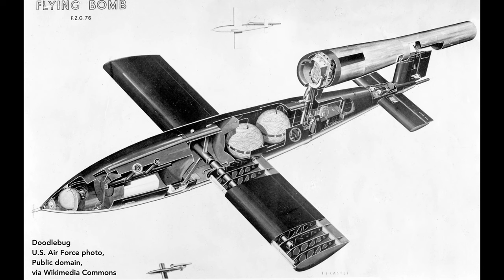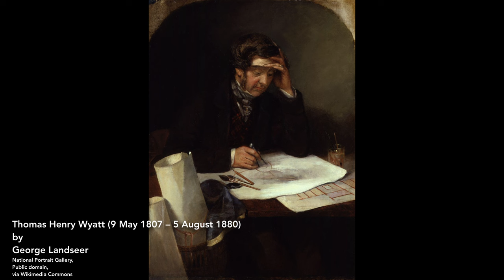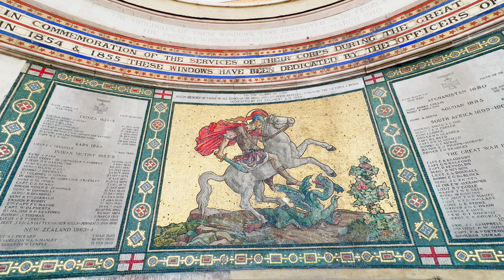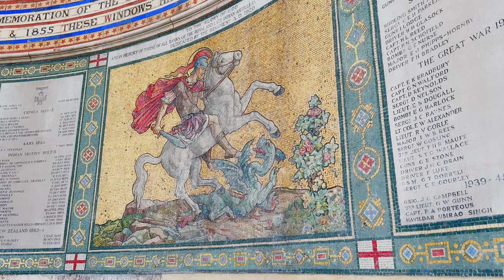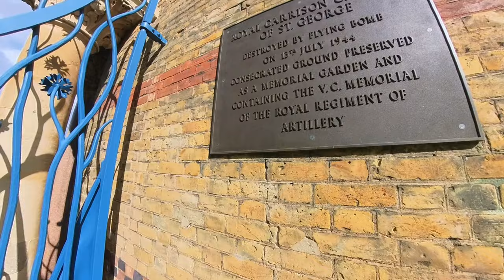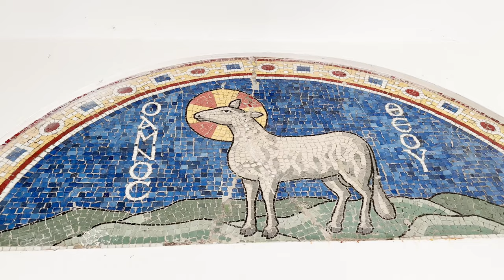How to Tickle a Dragon - St George's Garrison Church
St George's Garrison Church
We've got an exploding V1, sheep in toilets and a very spooky crypt (it's not.a ghost, but what do YOU think it is)?